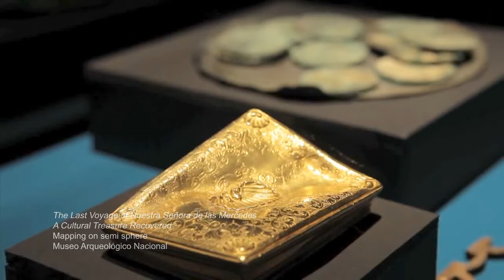El último viaje de la fragata Mercedes - Mapping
Mapping histórico sobre semi-esfera realizado para la exposición temporal sobre la fragata Mercedes hundida en 1804 y su recuperación por el Estado español tras el litigio mantenido en los tribunales norteamericanos contra la empresa Odyssey.